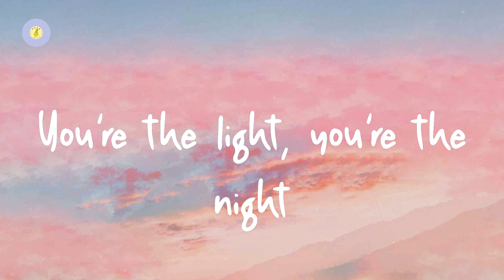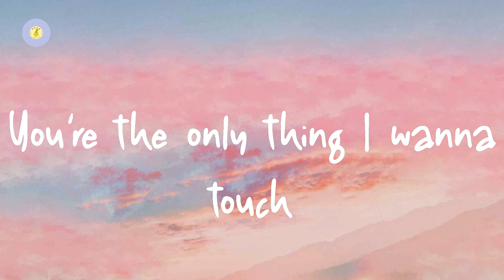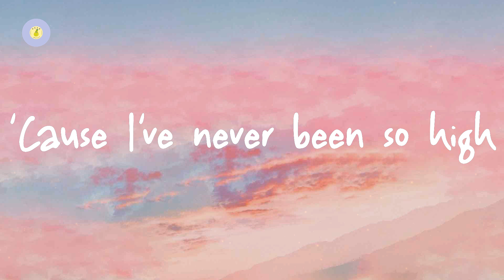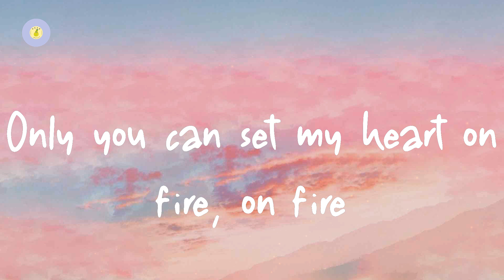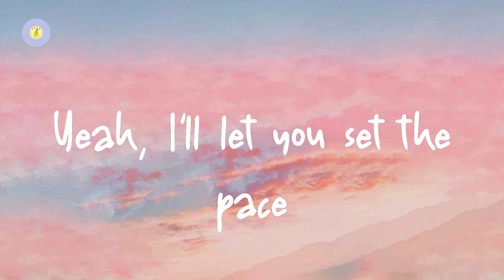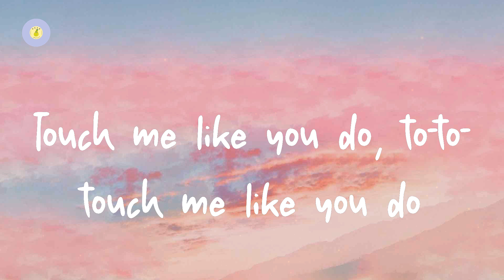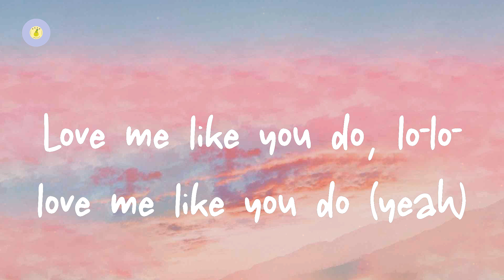Ellie Goulding - Love Me Like You Do (lyric video)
Love Me Like You Do by Ellie Goulding